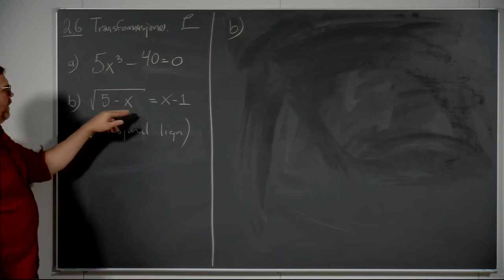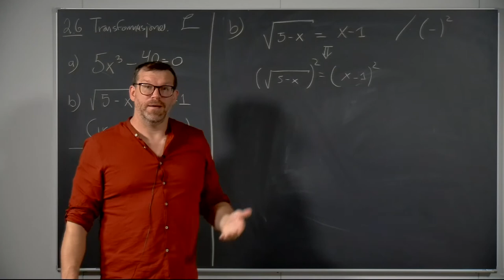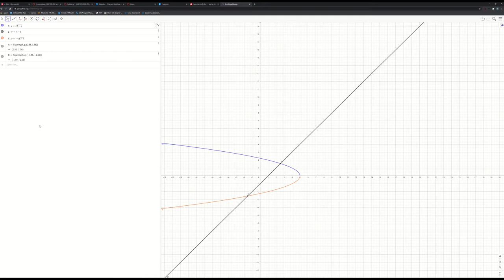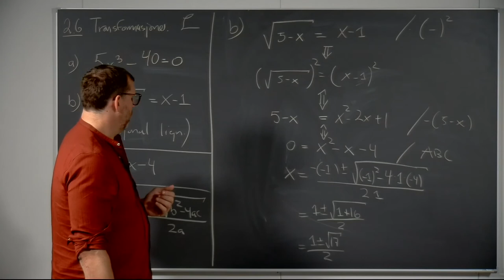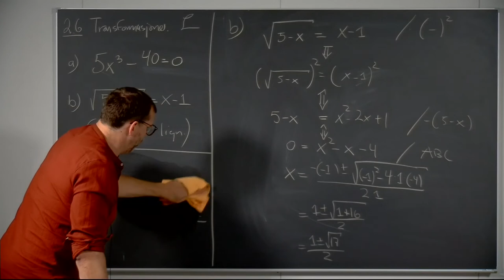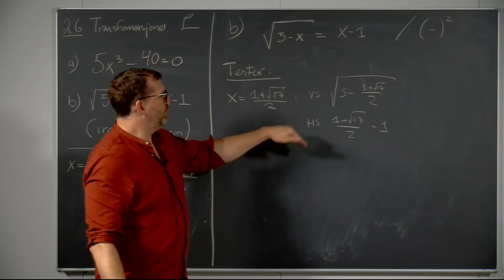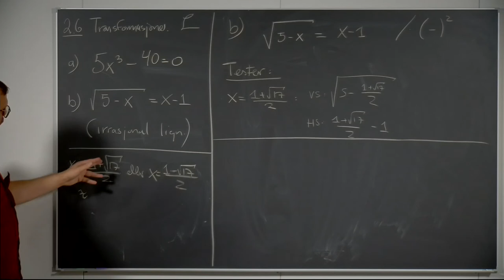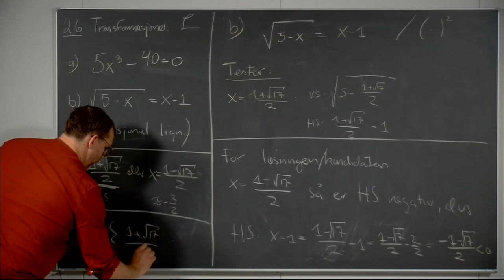Øving 1, løsning 2.6b